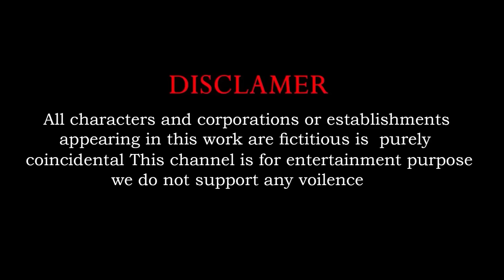Paint & Animals Goat,Gorilla,Cow,Tiger,Elephant,Bear Fountain Crossing Transformation Animal Cartoon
*** The content is about the game passing the fountain and choosing the right challenging doorways of the animals, in order to bring you moments of fun entertainment and useful lessons,. Help everyone have an effective working and studying day.